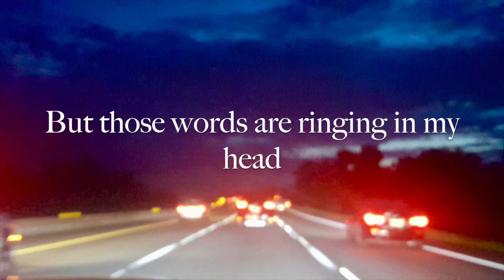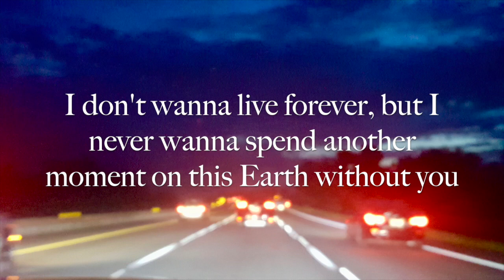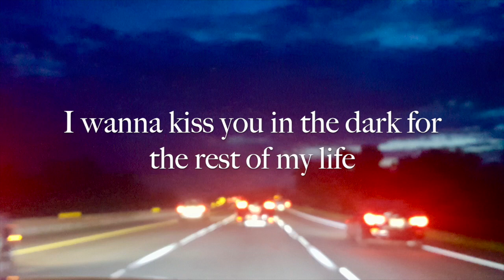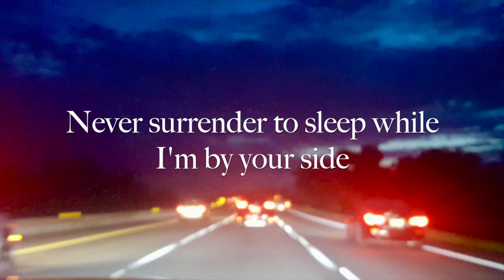Party Bois - True Confessional (Lyrics on Screen)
Photo is mine